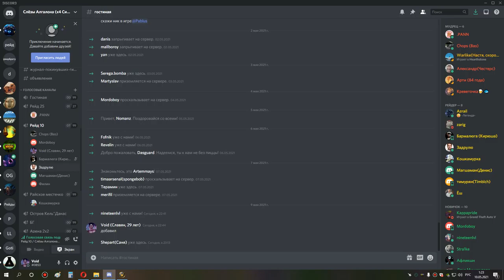3я часть накс 10 шп 09 05 21